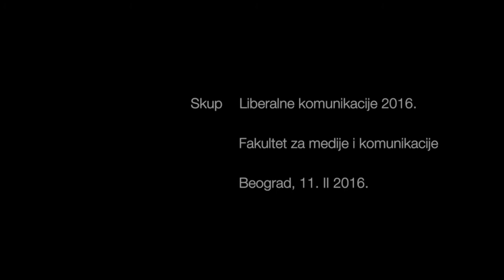Liberalne komunikacije 2016 - Mijat Lakicevic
Liberalne komunikacije 2016 - Mijat Lakićević